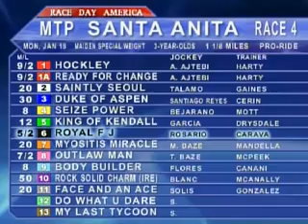HRTV - The Myositis Association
Horse Racing TV (Interview with Bob Goldberg)